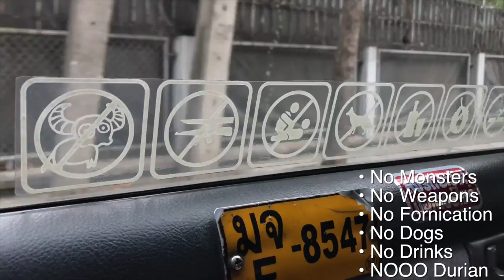She made me ride it! - Bangkok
Day two in Thailand. Stayed at the Chatrium Riverside Hotel and went Cycling with ABC Amazing Bangkok Cyclist.

It is the morning of New Years Eve and the Day was packed. We managed to catch 3 hours of sleep and then we had to get up again.
Todays program is a Bike tour through Bangkok.

The weather was perfect for that. Thankfully it wasn't really hot.

Btw. the Chatrium Riverside Hotel was one of the fanciest Hotels on our Journey. It had by far!!! the best Breakfast. So if you ever visit the Place dig in :)

Most of the footage was taken with my GoPro Hero 5 strapped to the bike.

Main Camera
Backup Camera
Best Mic I ever used
Always ON Lens
Create cinematic Footage
Most versatile Action Cam
Best Video Drone